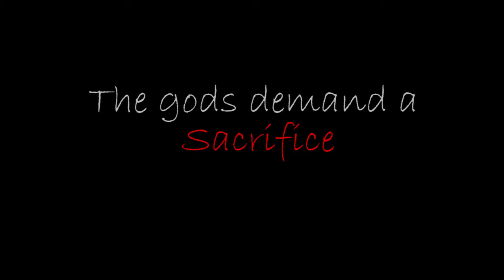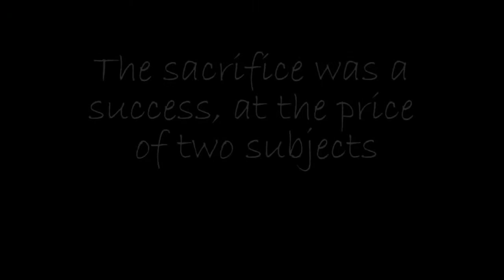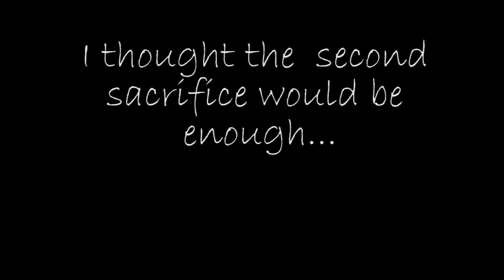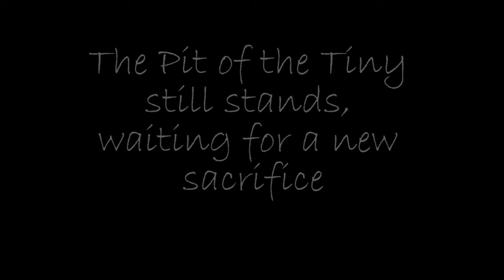The Pit of the Tiny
When the gods demand a sacrifice, the smallest can be the most deadly.

Last Stand-Destiny: The Taken King